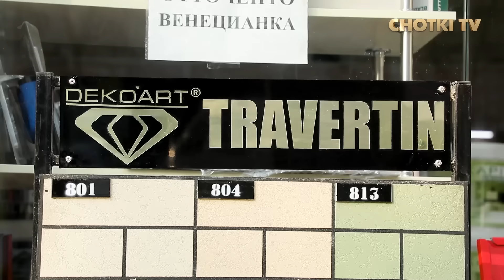BU GAPLARNI AYTMASAM BO'LMAYDI, XO'RLIGIM KELGAN, FERUZA NORMATOVAGA UYLANADIMI?